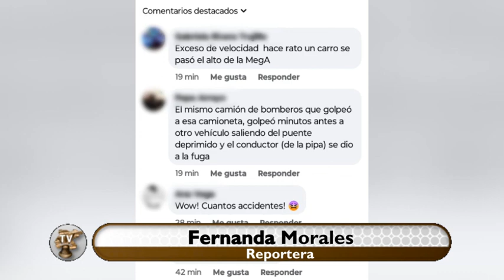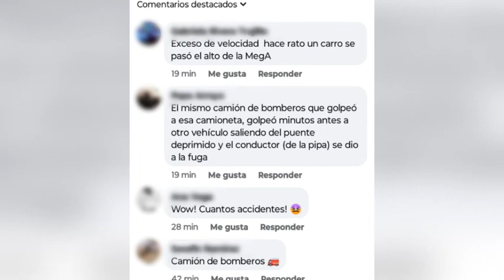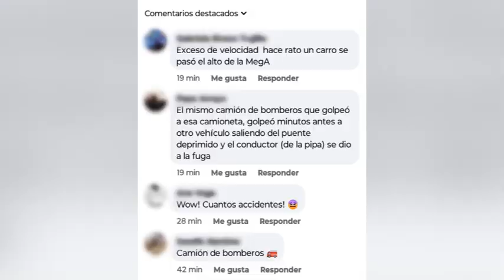Choque atendido por Bomberos y Paramédicos - Tv Independencia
En San Miguel de Allende se reportó el choque entre una camioneta y una unidad de la Asociación de Bomberos y Paramédicos, los hechos tuvieron lugar en la calle "Puente del Toro" muy cerca del Libramiento Manuel Zavala.